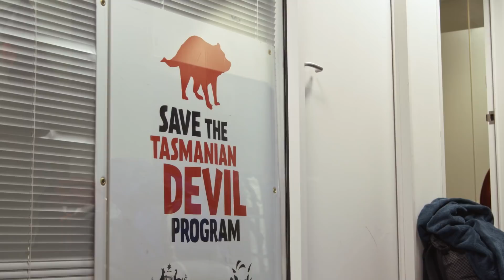SW Tasmanian Devil Expedition | Toledo Zoo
Here's a preview of some recent work we have done with our partners from Save the Tasmanian Devil Program and the University of Sydney to study Tasmanian Devil populations in remote southwest Tasmania!